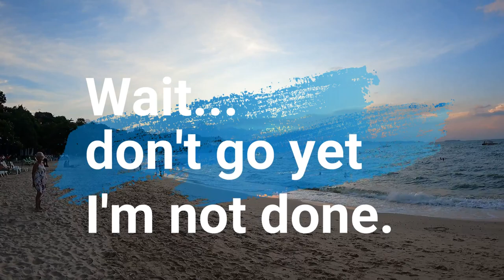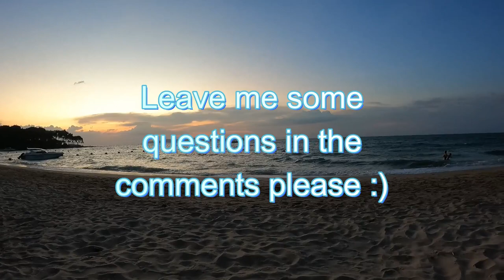I Sold Everything and Moved to Thailand! | vlog 1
My first vlog and my second day of living in Thailand! I talk a little about my travel to the wonderful kingdom of Thailand for the first time and a bit about how my first 2 days here went.